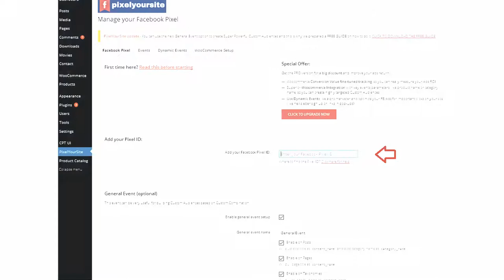Pixelyoursite Coupon Download